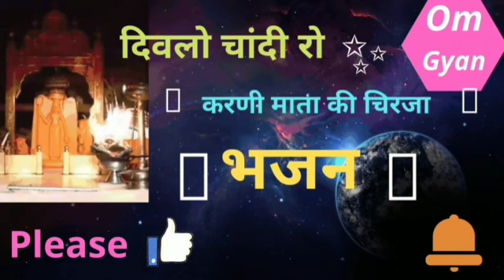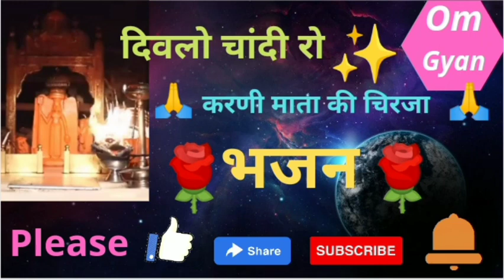दिवलो चांदी रो।।krni mata ki chirja।। करणी माता भजन।। राजस्थानी भजन।।krni mata aarti।। दिव्लो ।।Om।।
दिवलो चांदी रो।।krni mata ki chirja।। करणी माता भजन।। राजस्थानी भजन।।krni mata aarti।। दिव्लो ।।Om Gyan।।
Karani Mata new bhajan, Karani Mata new chirja,करणी माता देशनोक, करणी माता मंदिर, करणी माता चिरजा, करणी माता आरती, करणी माता के भजन, करणी माता, करणी माता भजन
राजस्थानी arti।। Mata chirja।।
best bhajan of karani Mata।।
जय मां भवानी।।
धार्मिक भजन।।
करणी माता की आरती।।
जय मां करणी।।
देशनोक माता भजन।।
सुबह सुबह की आरती।।
deshnok करणी माता।।

करणी माता के भजन।। आरतियां।। जय मां करणी।।

bhajan man krni।।song।। Hindi me।।

Jay man krni chirja।। Jay Bhavani।।
🙏🙏jay ma🙏🙏
beat Bhajan।।
Hindi me aartiya।।
lord।।sangeet bagti sagar।।
krni mata ji ri aarti🙏🙏
Jay man ।

दिवलो चांदी रो man krni bhajan।।
माताजी री चिर्जा।।

जय मां हिंगलाज भवानी 🙏🙏
मां करणी जी भजन।।🙏🙏
mayad tharo divlo।।

chousat jogani, chousath jogani, चौसठ जोगणी, rajathani super hit bhajan, popular bhajan, 64 jogni re bhavani, chousath jogni re bhavani, MATAJI SONG,
Chhosath Jogani, rajasthani songs,
Mata Rani के भजन
राजस्थानी भजन
bhagti गीत
# भक्ति माता के भजन माता के भक्ति भजन,
 माता के भजन,
 माता के गीत ,
चौसठ जोगणी माता की गीत,
 चौसठ जोगणी माता के भजन,
 माता के भजन ,
माता की व्रत कथा ,
धार्मिक कथा ,
धार्मिक भजन ,

धन्यवाद

64 jogni karni mata bhajan,